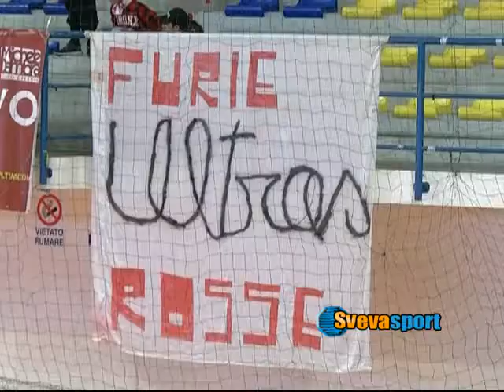Calcio a 5 | Il Cristian Barletta parla ancora spagnolo: confermati Garrote e Pichòn